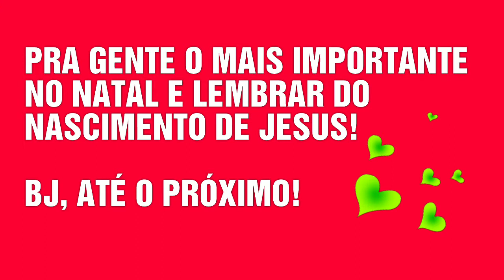CANTATA DE NATAL AKDKIDS - ACADEMIA DA FÉ - ENCONTRAMOS O REI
Deus nos deu o privilégio de participar da cantata de Natal da Akdkids - Academia da Fé - Encontramos o Rei, pra gente, o mais importante do Natal e lembrar do nascimento de Jesus, Nosso Salvador

Como é bom ter você aqui! 💕
Estamos super felizes.

        Esperamos por você lá, bj!